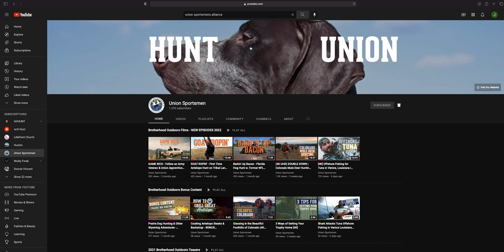It Just Keeps Getting Better! The Union Sportsmen's Alliance 2023 Preview w. CEO Walt Ingram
👋 As we wave goodbye to '22 we look forward to '23!
CEO Walt Ingram shares an exciting preview of what we have planned for our organization and membership in the coming year!
We are grateful to have had one of the most successful years for the USA EVER in 2022 thanks to all of your support!
We look forward to doing more good together in 2023!